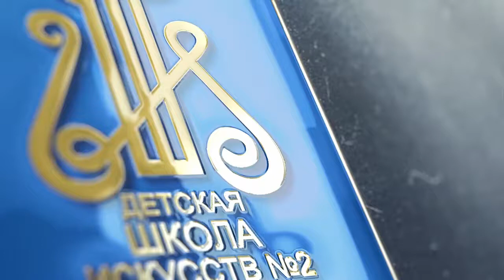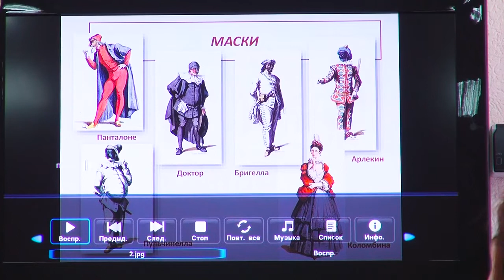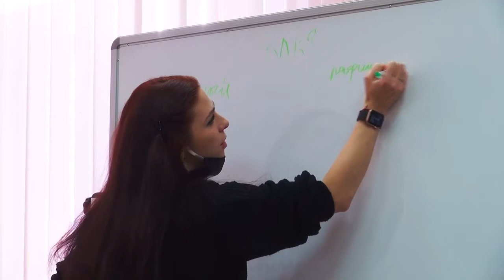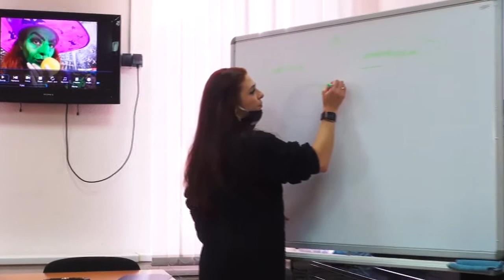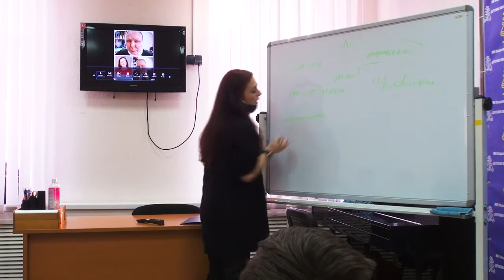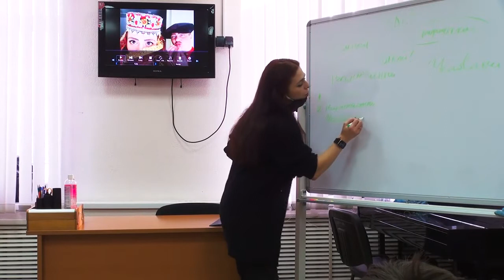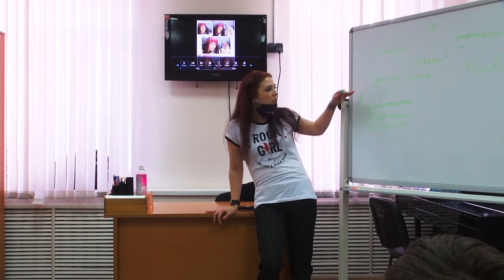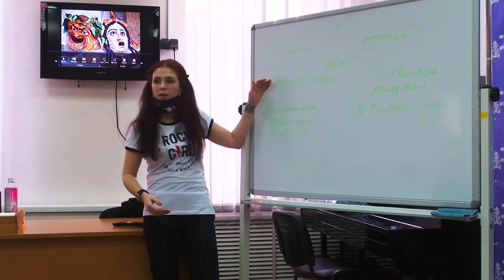Мастер класс по гриму О. Б. Безуглой режиссера "МБУК Надымская РКС"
Мастер класс для участников театральной студии "Саквояж" "ДШИ №2 города Надыма"